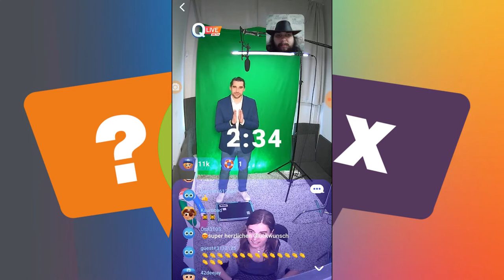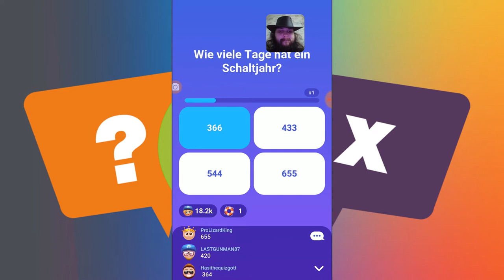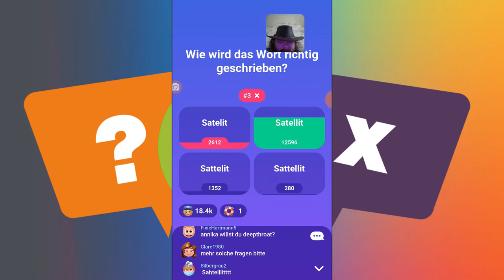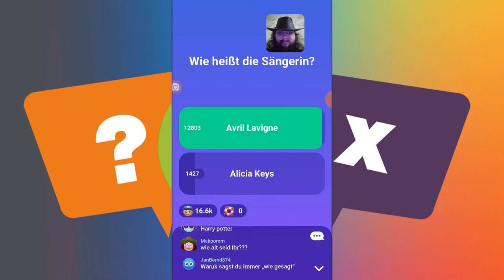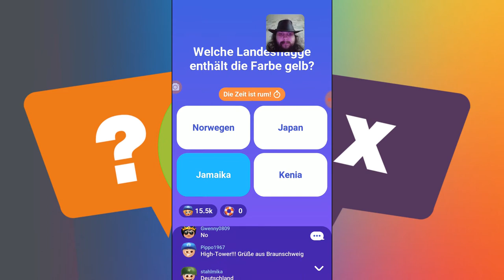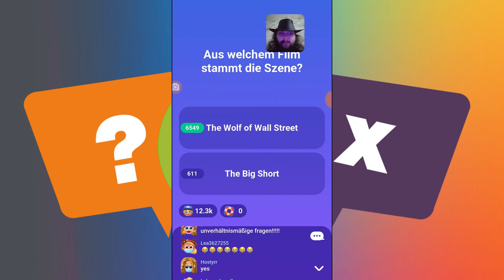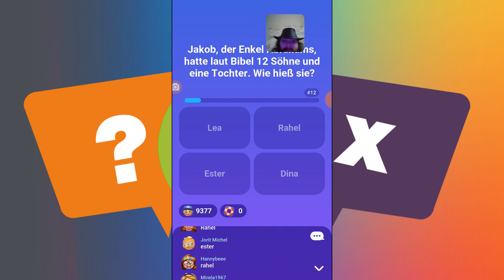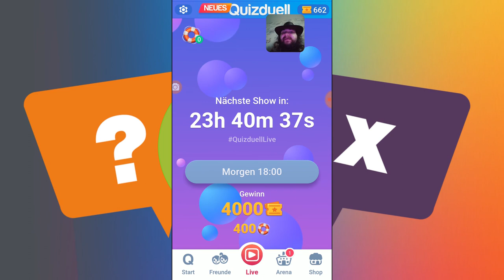Quizduell Live Beta vom 24.03.2021 mit Annika und Jan NEUES Quizduell Zocken mit dem Sammler